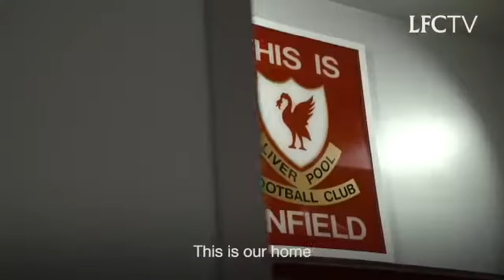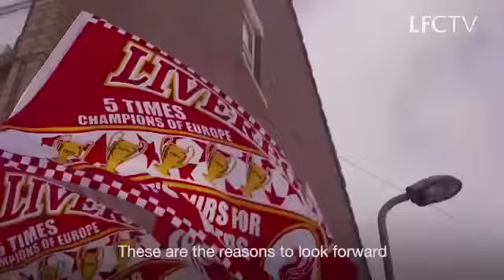We are Liverpool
Final Champion League 2017/18 Kiev : Liverpool Vs R.Madrid